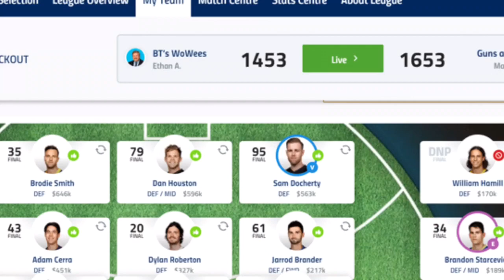AFL Fantasy Team Review Round 1 (HORRIBLE WEEK)